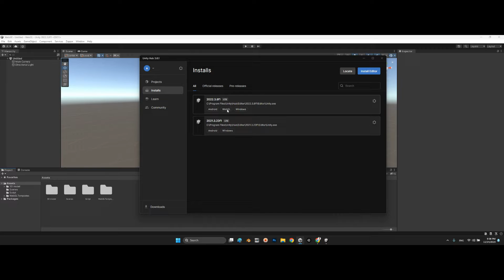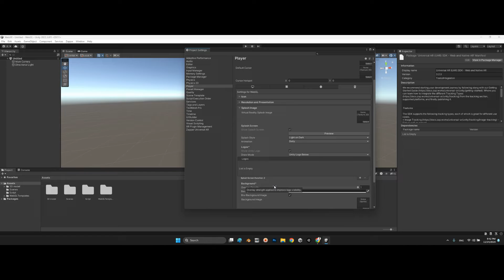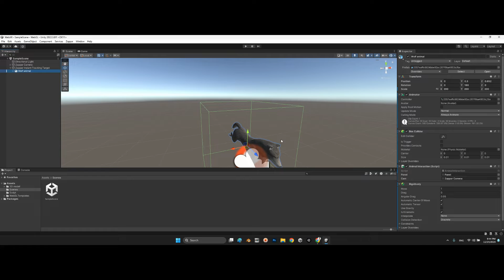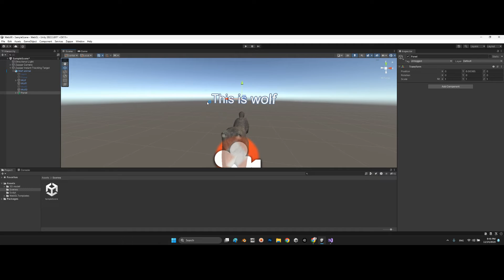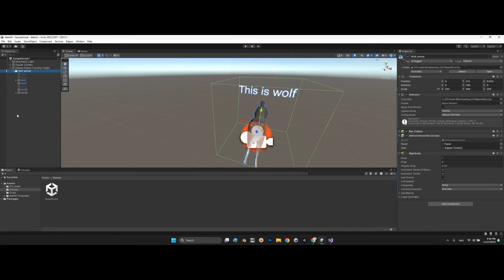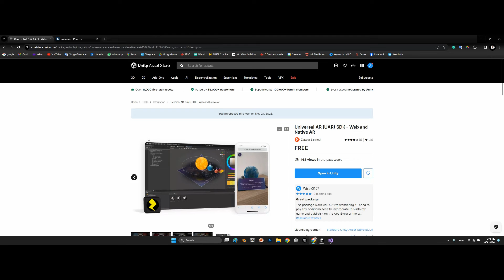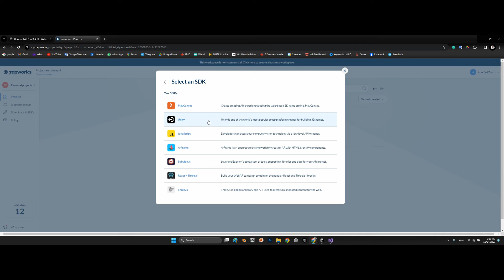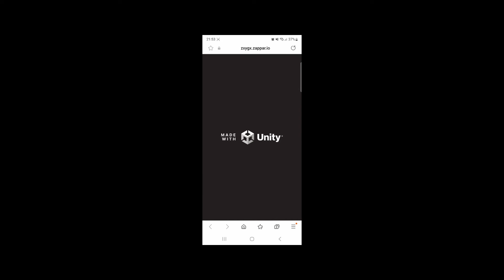Step 0_Surface tracking (Web AR in Unity)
Setup project and install the UAR plugin then make a scene for surface tracking (Instance tracking) in Web AR
Editor Platform: 0:00
UAF installation: 01:18
Project settings: 02:53
AR objects: 04:45
Coding: 07:22
Finalize scene: 08:50
Dashboard: 10:06
Mobile browser test: 13:58